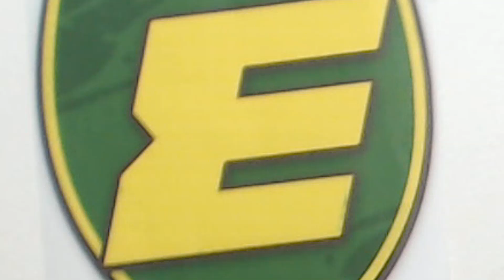MIS TOTS ROJOS DE FUT CHAMPIONS !! Y SBC TOTS DE LA COMUNIDAD ASEGURADO !! QUE CARTAZAS !!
✅COMPRA DE MONEDAS CODIGO ernes

MIS RECOMPENSAS DE ORO 2 , ME REGALAN ESTOS TOTS INCREIBLES , MUY COMPETITIVO PARA EL PROXIMO FUT CHAMPIONS !! TAMBIEN HAGO EL SBC DE TOTS ASEGURADO ... Y NI TAN MAL !! CONTENTO CON ESTAS CARTAZAS !!